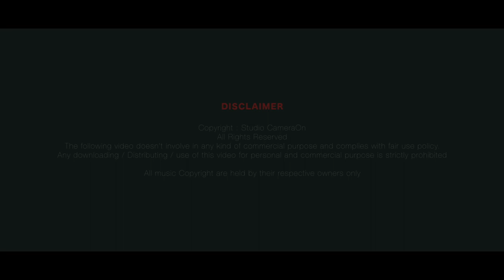" Coffee Ki Chai " // Divya & Tarun // Wedding Film // Studio CameraOn //